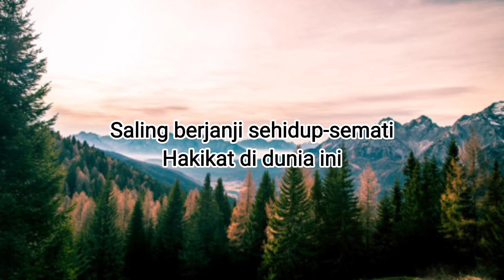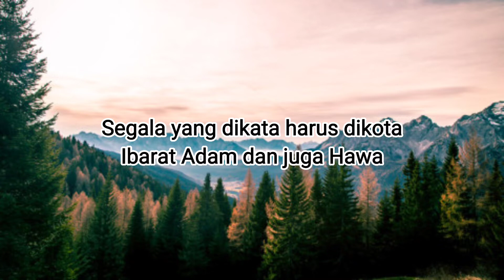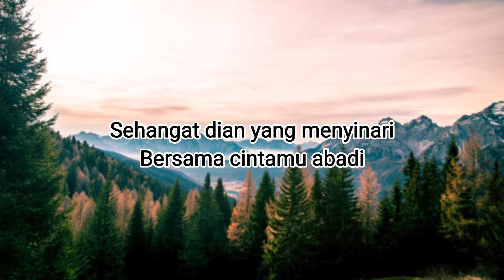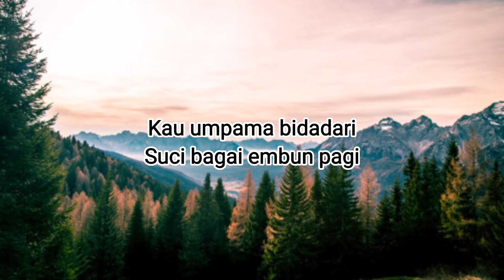LELA-Bidadari(special 1k subscribers)😁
halo guys
lama xupload video so kalini video special 1k

owner:faizspeedz_.
acc yt:fixiegamingyt